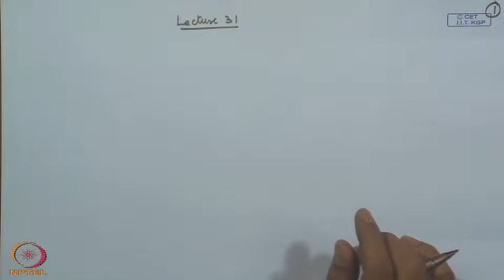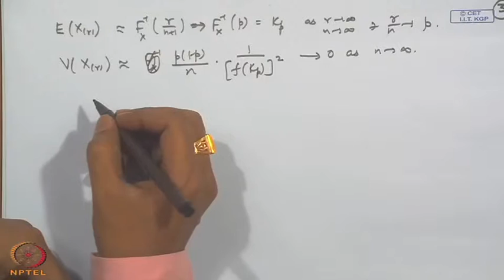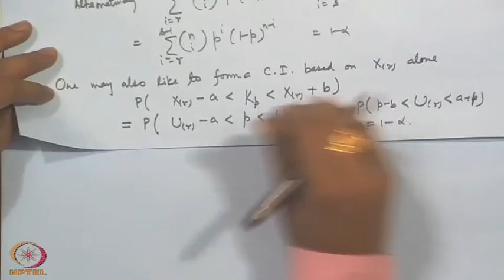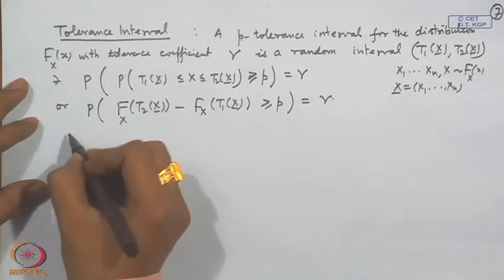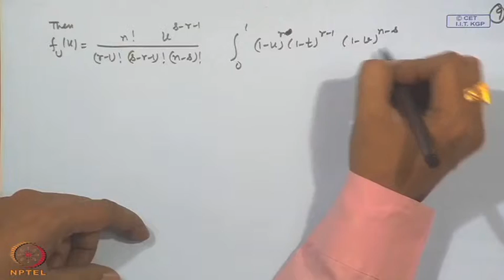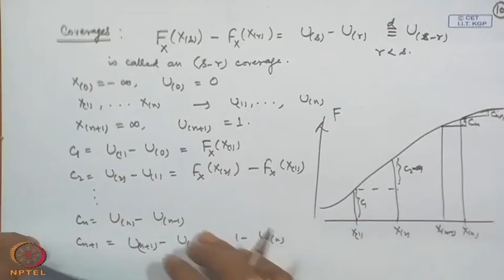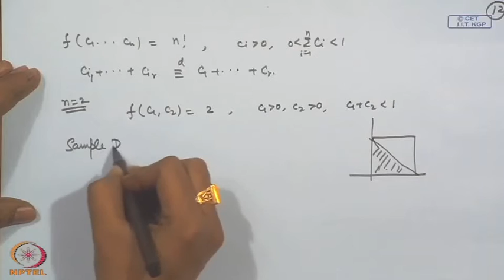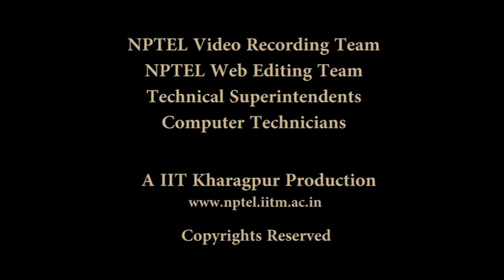Mod-04 Lec-31 Non parametric Methods - IV